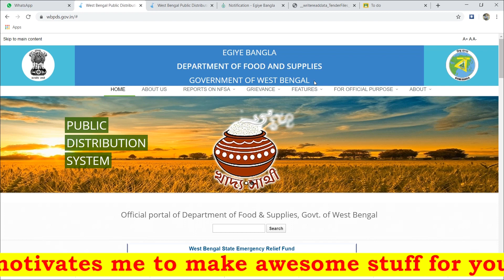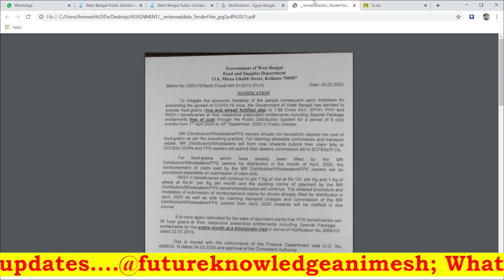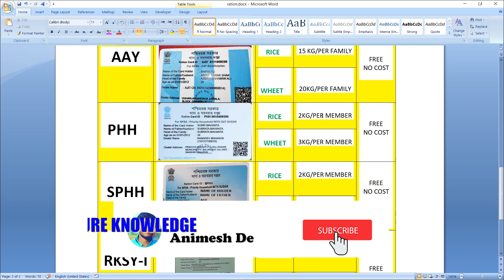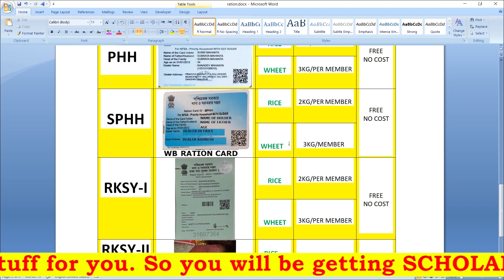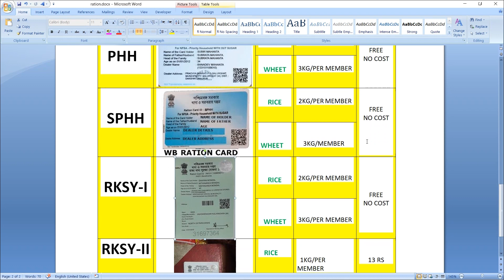Free Ration WB ||From 1st April 2020 ||WB digital ration card category AAY,PHH,SPHH,RKSY-I, RKSY-II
Free Ration WB || From1st April 2020 ||WB digital ration card category AAY,PHH,SPHH,RKSY-I, RKSY-II ||

FUTURE KNOWLEDGE Animesh

বিশেষ দ্রষ্টব্যঃ
AAY : -চাল 15 কেজি বিনামূল্যে, আটা 20 কেজি বিনামূল্যে প্রতি মাসে, চিনি 1 কিলো 13.50 টাকা।
PHH:- চাল 2 কেজি, আটা 3 কেজি বিনামূল্যে মাথাপিছু।
SPHH :- চাল 2 কেজি, আটা 3 কেজি বিনামূল্যে মাথাপিছু।
RKSY I :- চাল 2 কেজি, গম 3 কেজি বিনামূল্যে মাথাপিছু।
RKSY II :- চাল 1 কেজি 13 টাকা, গম 1 কেজি 9 টাকা মাথা পিছুI

Telegram. Link- Future knowledge:Animesh De
Future knowledge
futureknowledge